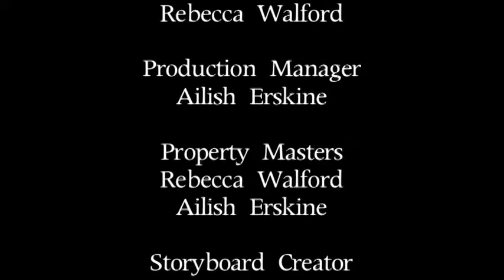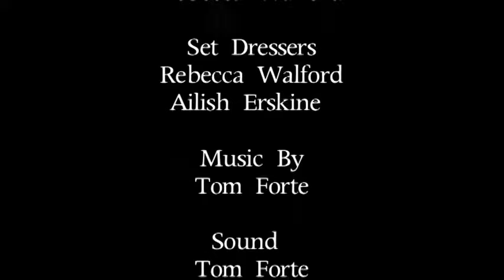ED 7 | Short Film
ED-7 is a drama about a lonesome girl who seeks intimacy with a robot by teaching it to dance with her. The girl is desperate to connect with the robot and shows it how to dance in order to build up an intimate relationship. But when the robot begins to teach itself to dance, the girl feels she is being pushed back into her old lonely ways.

This film was co-produced by the Film Department at the University of Kent.

Written and directed by Tom Forte, 2015.